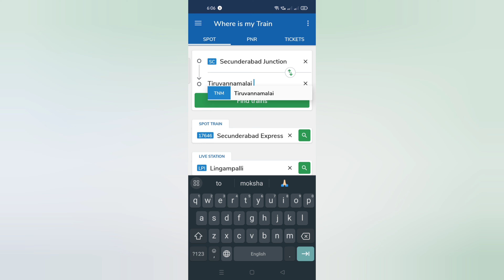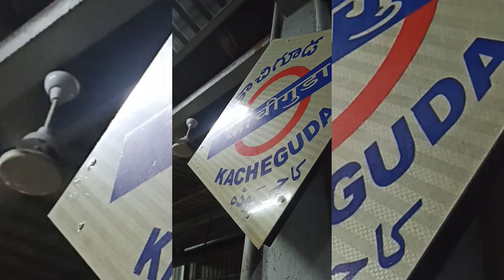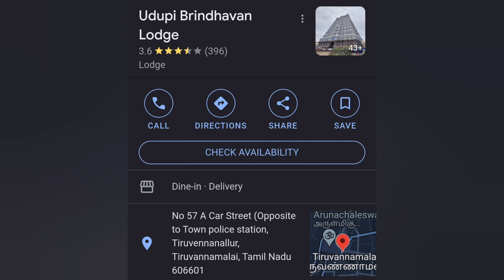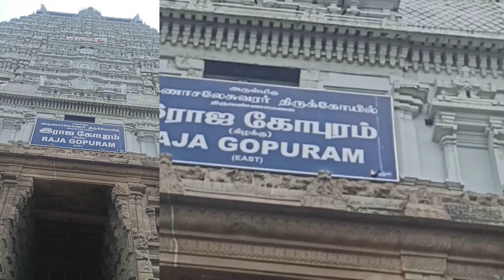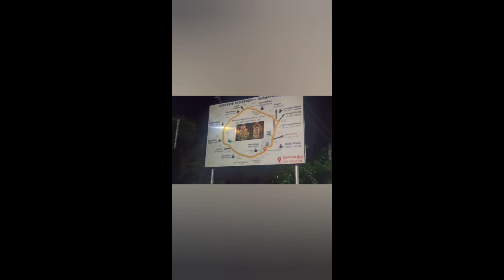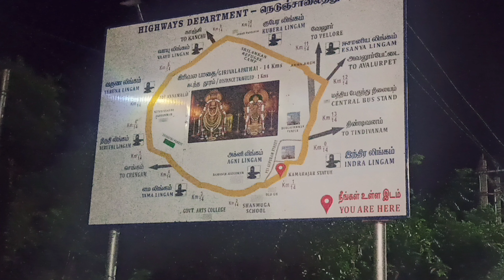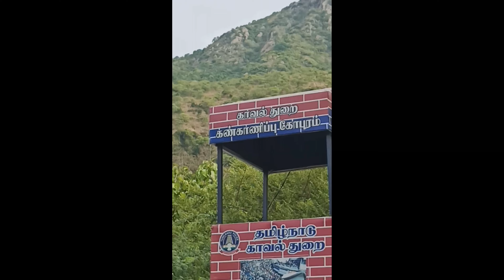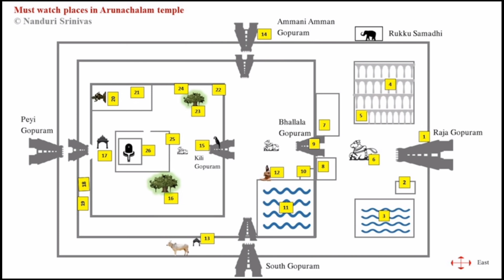జీవితంలో ఒకసారైనా అరుణాచలం వెళ్ళాలి 🙏🏻| మోక్షం లభిస్తుంది | Complete information about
In this video I have complet details about arunachalam
1. transport
2. staying
3 . Temple timings
4.Giri pradakshina information
5. temple details